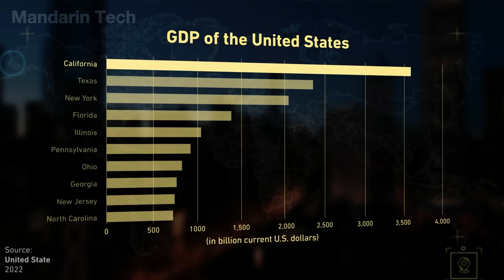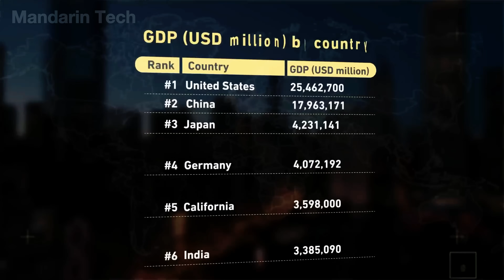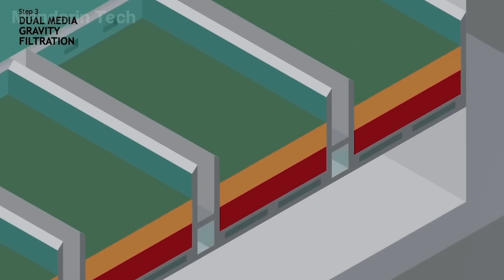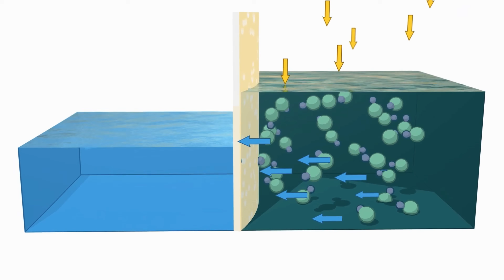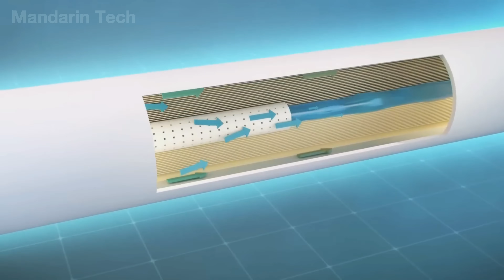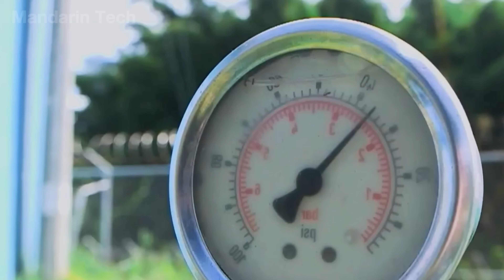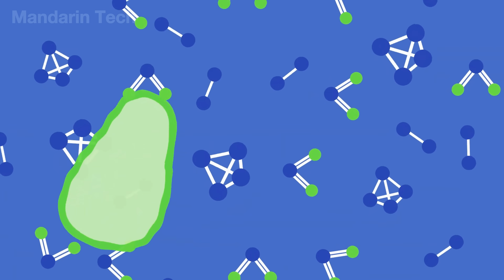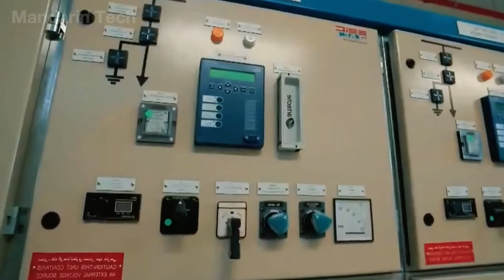California Pours Millions Tons Of Seawater Into Drought Land Changing It After 1,000 Days No Water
In this documentary, witness how California — after suffering more than 1,000 days without meaningful rainfall — launched a bold strategy to rescue its dying farmlands by channeling millions of tons of seawater and recycled water deep into drought–stricken regions. 🌵💧

Discover how a state pushed to its limits engineered an enormous network of desalination plants, aqueducts, pumping stations, and man-made reservoirs to move life–saving water across hundreds of kilometers of dry valleys and collapsing agricultural zones. 🚜

🌊 Step into the massive coastal operations turning Pacific Ocean water into fresh, drinkable supplies — then follow the journey as this water is pumped over mountains, through reinforced pipelines, and into the heart of California’s agricultural empire.
🌱 See how once–barren fields slowly revived, with orchards, vineyards, and vegetable farms returning to life after years of brutal drought.

💡 Explore the advanced technologies powering California’s water revolution — from high-pressure RO desalination and large–scale wastewater recycling to mountain-spanning aqueduct systems that deliver water where nature no longer can.
🌍 Mandarin Tech reveals how this unprecedented effort is reshaping the future of America’s most important farming state, showing that even after 1,000 days without water, human ingenuity can bring a dead land back to life.

00:00 Introduction
00:53 California Overview
02:49 Desalination Process
09:29 California Water Transfer Project
12:12 California Recycle Water Process
16:19 Conclusion